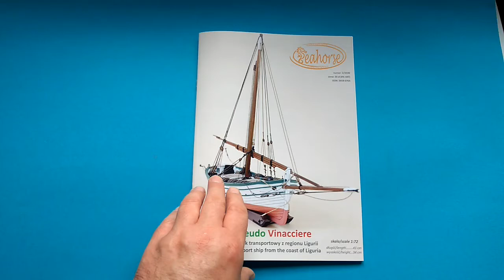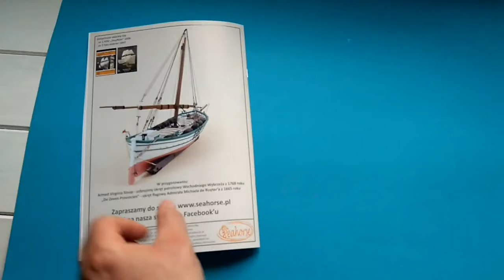Inbox Leudo Vinacciere & laser cut 1:72 Seahorse Paper Model / Model Kartonowy / БУМАЖНАЯ МОДЕЛЬ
Inbox Leudo vinacciere 1:72 and all available accessories. "Leudo vinacciere" - model for cutting and gluing